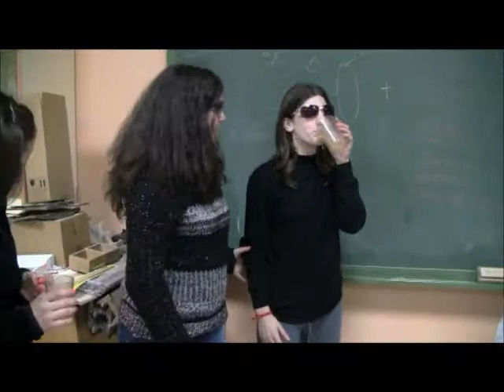Concurso ONCE. CPI Virxe da Cela